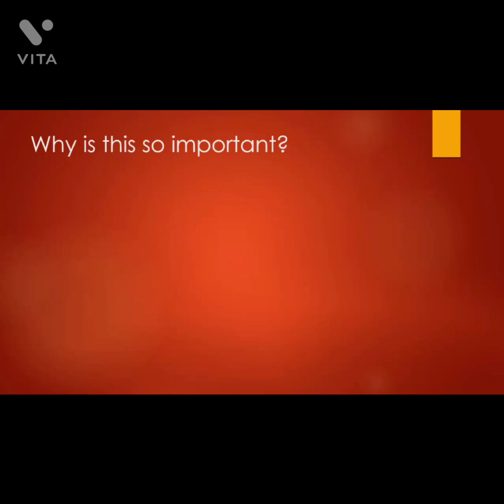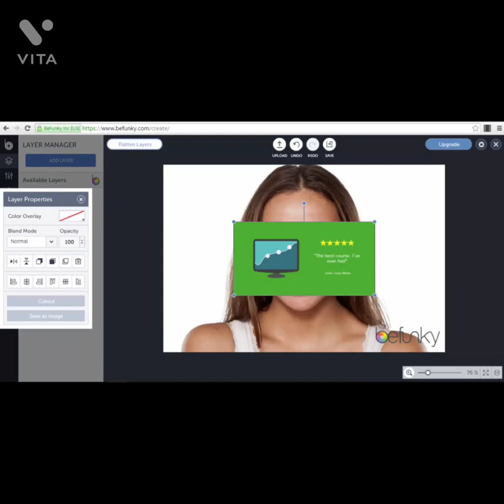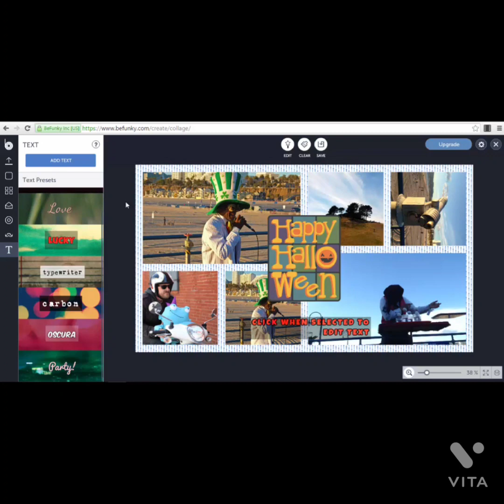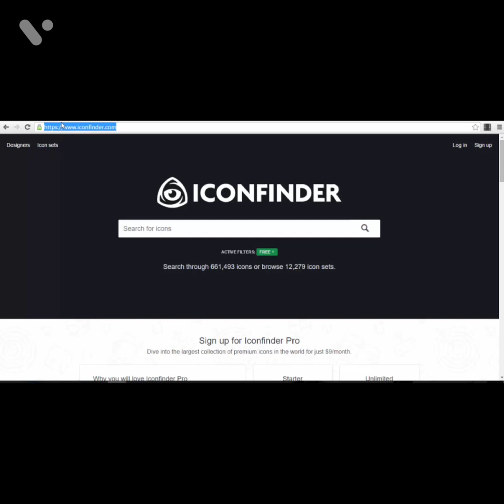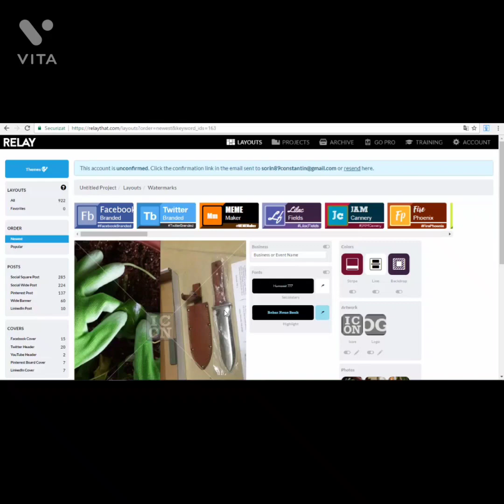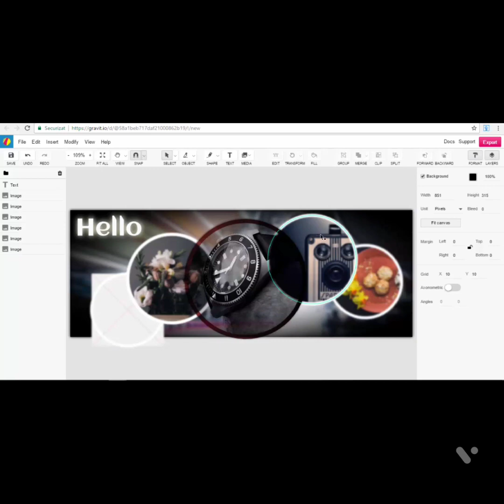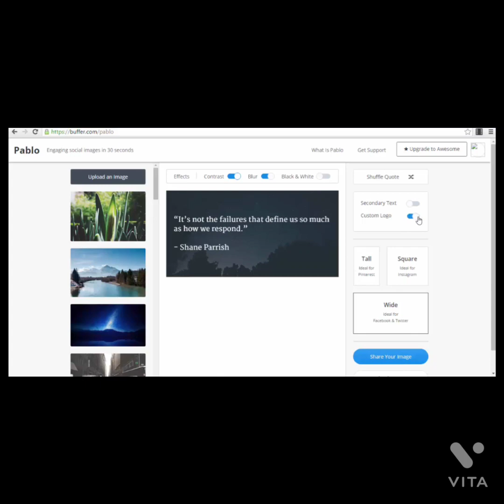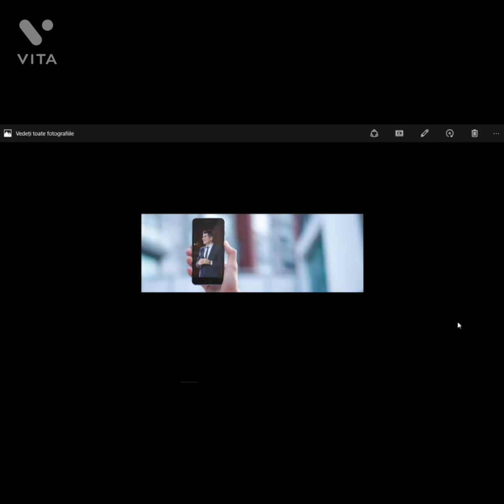Social Media Images Creation Video Course.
Start earning through social media images creation video course.
    Social media images creation marketing secrets revealed in this video course. Must see this one.